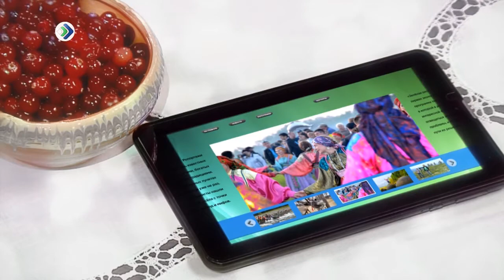Ö-net. 15 декабря 2017